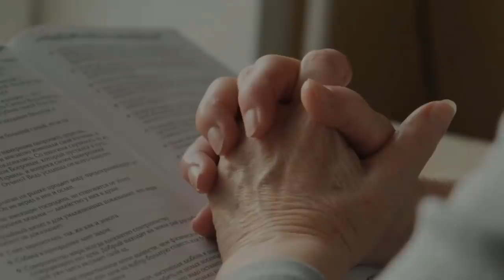[GRANDE LIÇÃO] 10 MINUTOS QUE PODERÃO MUDAR A SUA VIDA | PE. FÁBIO DE MELO (Motivação Cristã ✞)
As grandes lições de vida são aprendidas nos momentos mais complicados e aplicadas nos momentos mais precisos.

Ouça e medite com essa linda reflexão de vida!